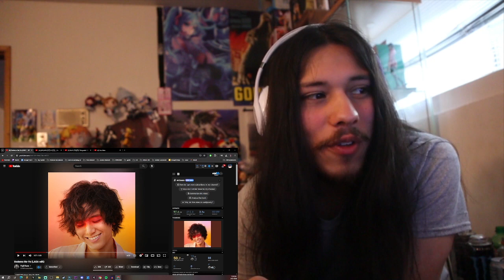Fujii Kaze - Hedemo Ne-Yo (LASA edit) REACTION